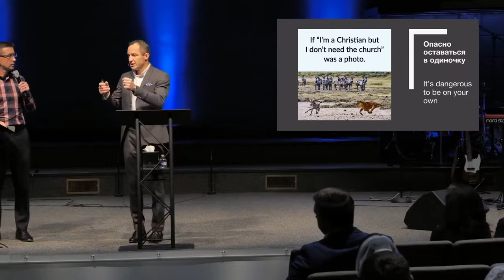Зачем Мы Ходим в Церковь | Часть 2 // Виталий Радчук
6075 Turner Hill Rd, Woodstock, GA 30188